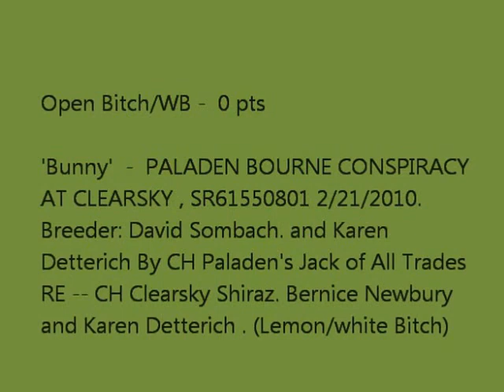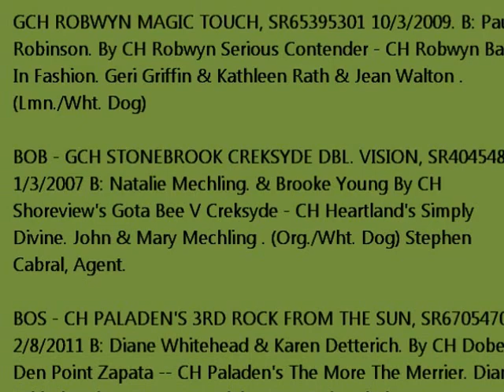Pasadena KC 06.03.2012.wmv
Pasadena KC Dog Show Pointer classes June 3, 2012